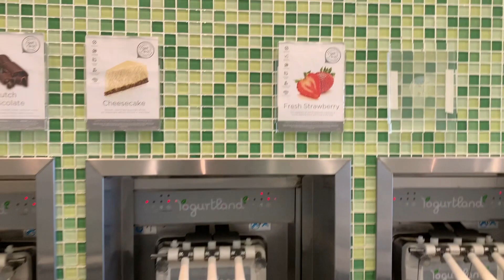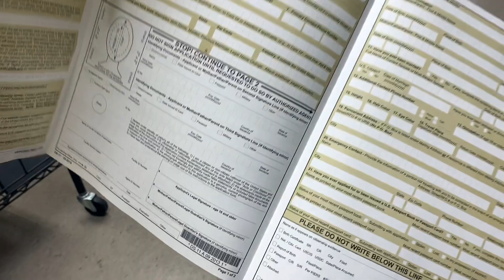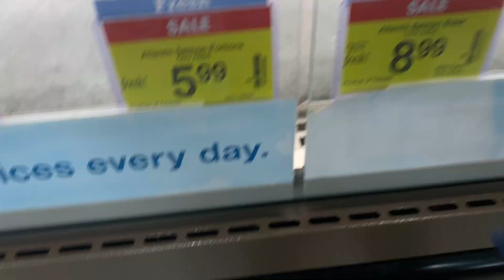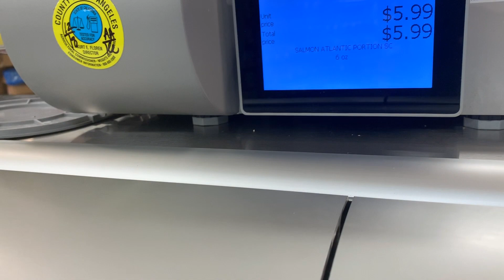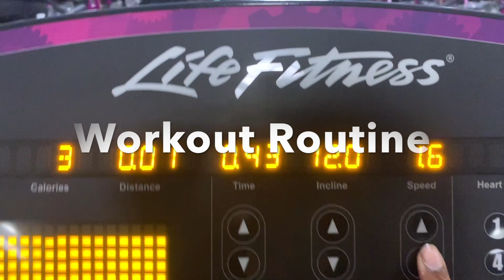VLOG: Yogurtland, Passport, Grocery Haul, and what I do at the gym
Things Mentioned:
1. Starbucks Coffee
2. Go to sparking water
3. waist trainer

Catch up on my previous Vlogs